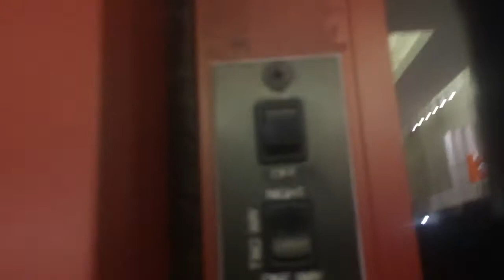March 3, 2022